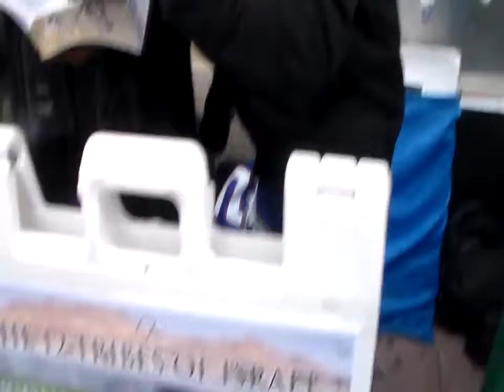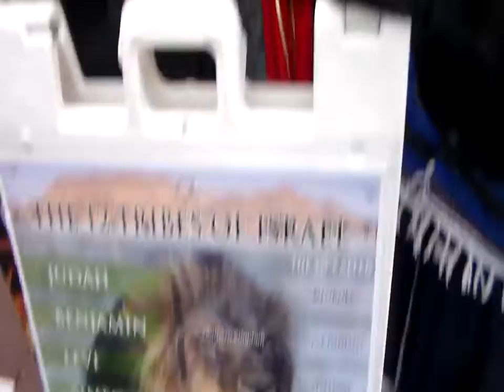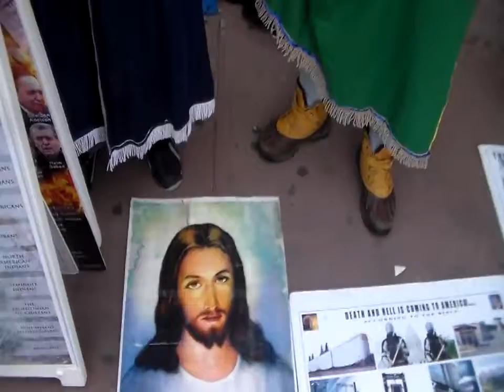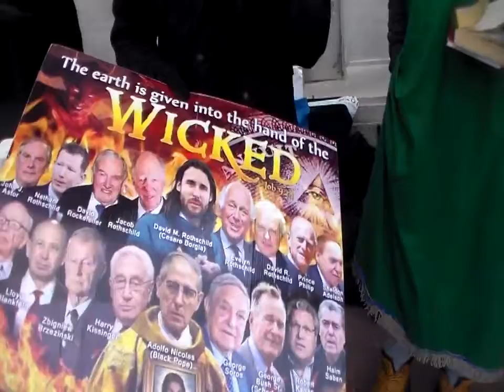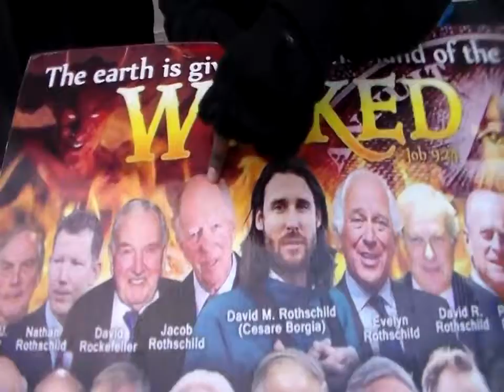PT20 THE PROPHETS OF THE LORD ARE THE SIGN OF THE REVOLUTION, NOT PICKING UP GUNS TO FIGHT